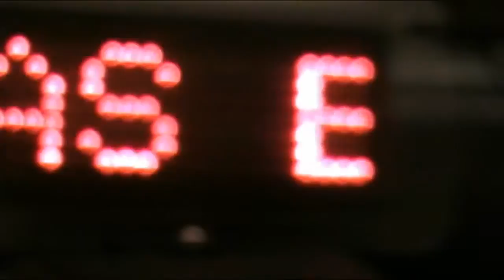a xmas wish from the Preskeys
a xmas wish from the Preskeys 2012